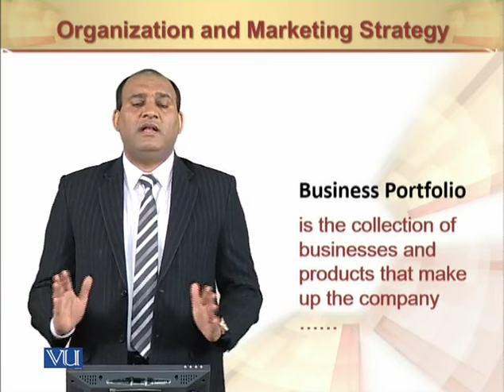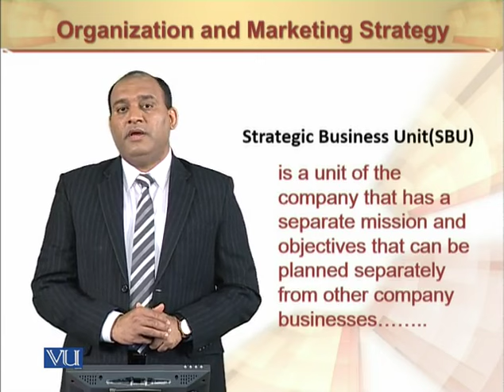Business Portfolio | Principles of Marketing | MGT301_Topic040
Business Portfolio
by Mr. Rizwan Saleem